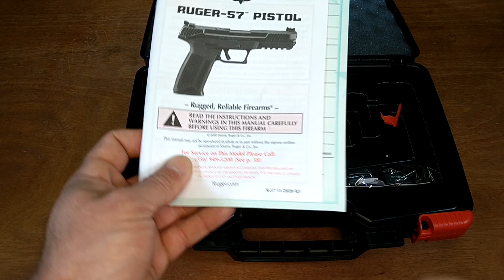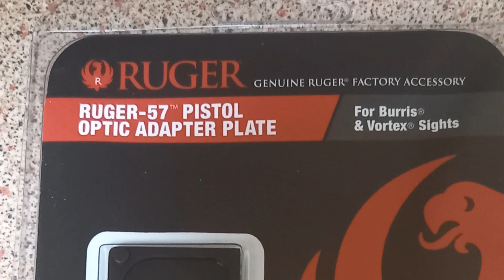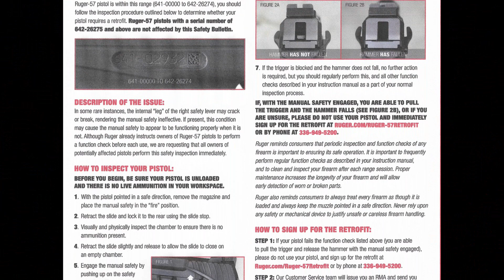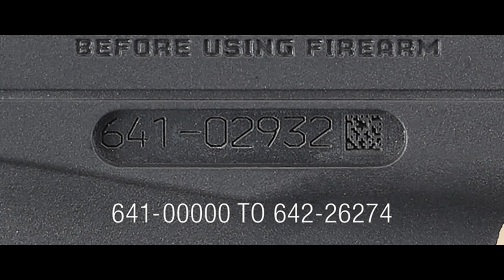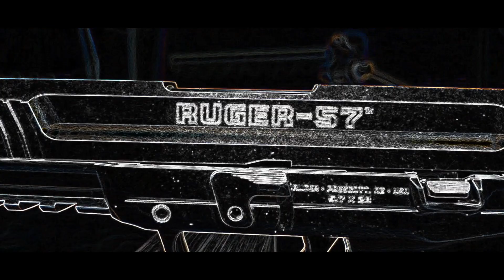Test et Avis du Ruger 57 en 5,7x28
Pistolet simple action de Ruger qui utilise le calibre 5.7*28. Ce pistolet qui commence a dépasser l'effet de mode aux USA, arrive en France. Celui ci est directement destiné au tireurs sportifs curieux de posséder une arme originales, précise et avec un chargeur de 20 coups.
Le calibre 5,7*28, bien que créé le siècle dernier, ne dispose pas de pistolet facilement accessible. Ruger souhaite donc combler ce gap.
Voyons ensemble comment celui ci se comporte.